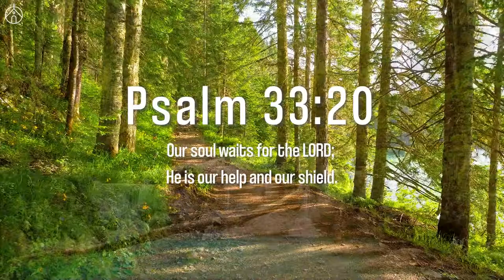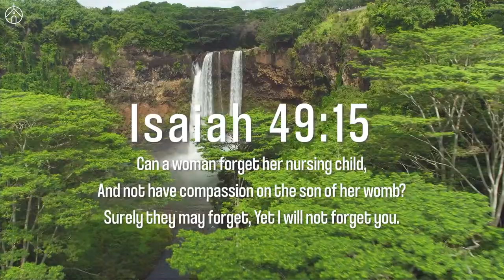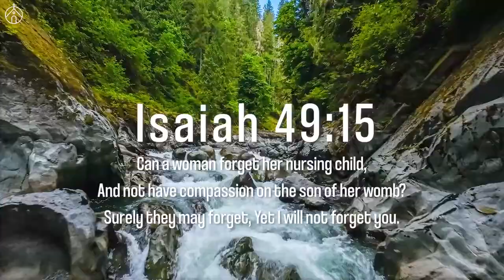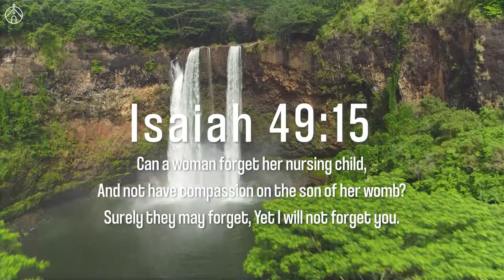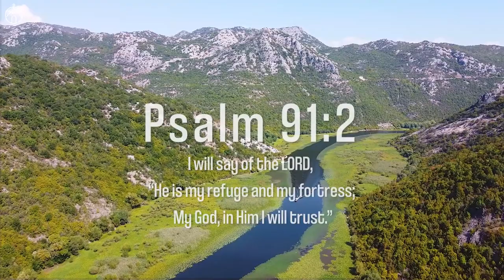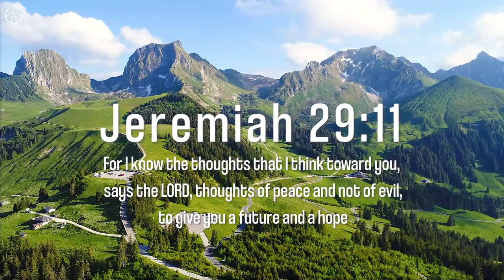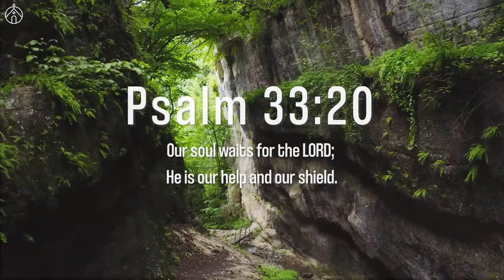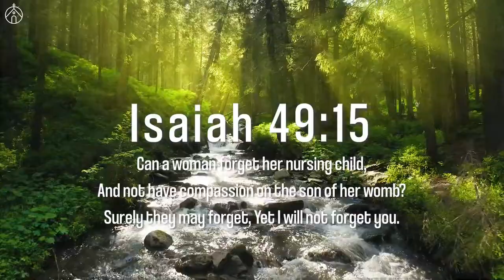🎹 INSTRUMENTAL TO PRAY 🙌🏼 Christian Instrumental Music | Relaxing music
Embrace the serenity and inspiration of gospel music intertwined with the tranquil beauty of nature in this Piano De Cristián channel. Experience a harmonious blend of soulful piano melodies and soothing nature sounds, designed to uplift your spirit and foster a sense of peace.